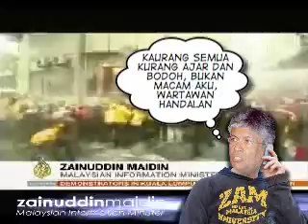Fools Award 2007 , Malaysian Information Minister ZAM!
The embarrassing fool, Malaysian Information Minister Zainuddin Maidin (ZAM) makes a fool of himself in phone interview (after exercising and working out in a gym with 'kemenyan smoke' infuse sauna, no wonder he talk like that) about the 'Bersih' rally protest after the 'Bersih memorandum calling for fair and free elections' was delivered to the Royal Palace by the biggest anti-government protest in Malaysia.

"Zainuddin said Al Jazeera's coverage gave the impression that the police were violent when they actually took minimum action to control the crowd" but the video footage prove otherwise.

Original news footage from 'AlJazeeraEnglish' and 're-bastardize', just for general reflection of our incompetence leader. Nominate Zainuddin Maidin (ZAM) for our anal "2007 Fool Awards" in your comment... Happy New Year to all and let us wish for a better Malaysia starting 2008.

Next Malaysian General Election,
Exercise Your Democratic Rights,
Cast your Votes Wisely.
And you'll see why 2008
won't be like "2004"